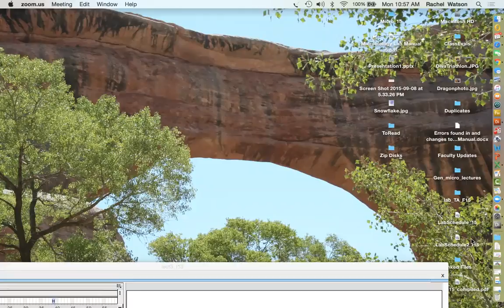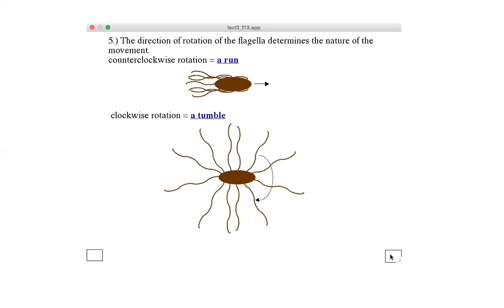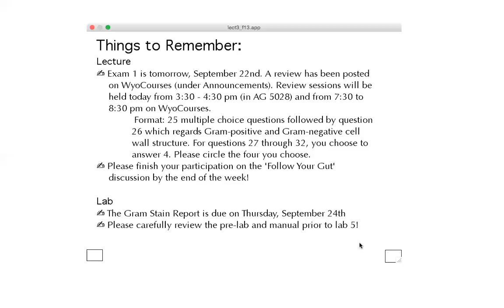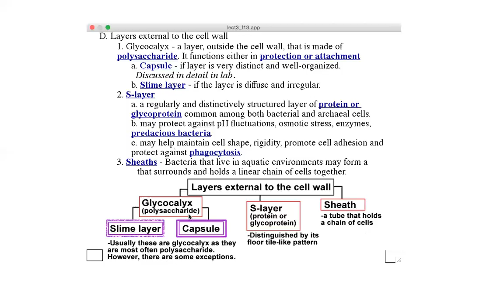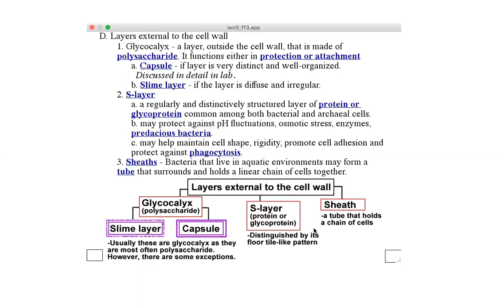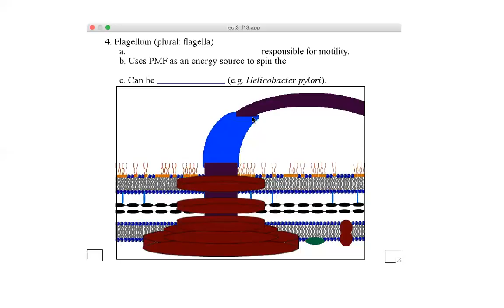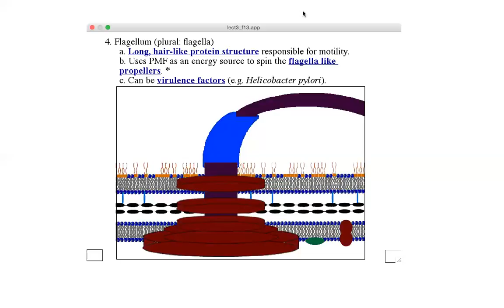Lecture Sept21 f15